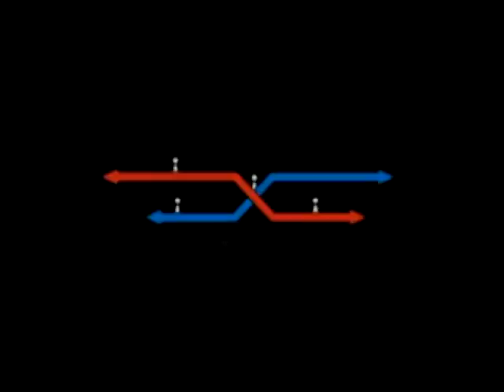Serbian Film Wins Tribeca Award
Only On The Web: Director Darko Lungulov and actor David Thornton discuss "Here And There," which costars Cyndi Lauper and recently won the 2009 N.Y. Narrative Award at the Tribeca Film Festival.